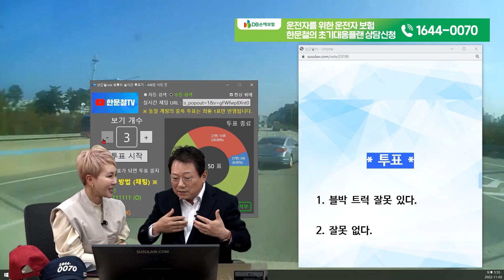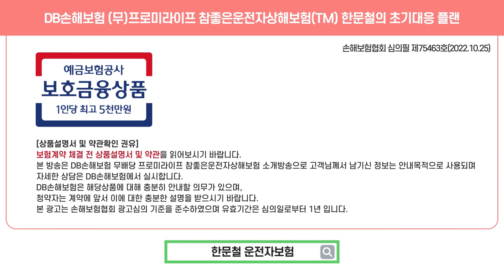17485회. 고속도로 한가운데 멈춰버리면 어떡합니까...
40133
221103 (목) 2부 (가수 해주 출연)
아버지가 타신 트럭이 전복됐습니다…

블박차는 4.5톤 카고 트럭
고속도로 3차로에서 주행 중 2차로에서 3차로를 걸치고 멈춰버린 상대차와 사고

왼쪽으로 차량이 전복되며 짐들이 쏟아짐

40133.  고속도로 차랑급정거에 대한 사고입니다
4.5톤 카고차량입니다.  공차중량 약 5톤정도 돼 보이구여.  물건은 약 4~4.5톤 정도 되어 보였습니다.

상대차는 깜빡이를 켰었나요?
→ 잘 보이질 않습니다 진입 전에 키지 않은 것 같기도 합니다.

고속도로 시속 100키로 제한구간이었고 시속 80~90정도 달리다가 2~3차선을 물고 고속도로구간에서 차량을 정차하였습니다.

현재 블박차량이 아버지이십니다.
저는 블박차량 운전자분의 아들입니다.

현재 아버지는 영동고속도로 신갈JC 진입 후 용인IC로 3차선 주행 중이신데 2차선에서 한참 앞서가던 차량이 2~3차선을 물고 그대로 차량을 정차하셨습니다.

그 이후 아버지는 차량을 피하는 과정에서 정차한 차량 후미를 추돌 후 좌측으로 핸들을 꺾으면서 차량이 전복되며 실려있던 짐들과 함께 사고가 나셨는데 블박차량이 과실이 얼마나 나올까 해서 글 올립니다.

여러 지인분들께서도 한문철 변호사님께 자문을 구해보라 해서 이렇게 글 올리게 되었습니다.

* 투표 *
1. 블박 트럭 잘못 있다.
2. 잘못 없다.   100%

* 의견 *
상대차는 그렇게 멈추면 어떻게 하나,
블박차로선 불가항력, 블박차 잘못 없어
상대차 운전자는 블박차 계신 곳 향해서 명절 때마다 큰절 올려야
진출하고자 할 때에는 미리 차로 변경해서 대비하거나
진출로를 놓쳤을 때에는 그냥 지나쳐서 돌아가야

영